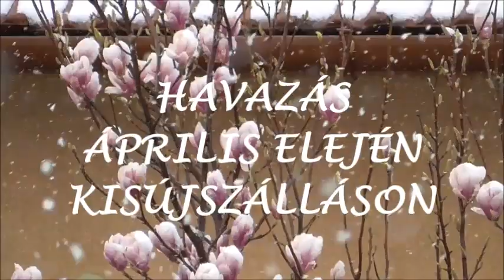Havazás április elején Kisújszálláson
Áprilisi tréfa az időjárástól, Kisújszálláson. A virágzásnak indult fákra havazik.